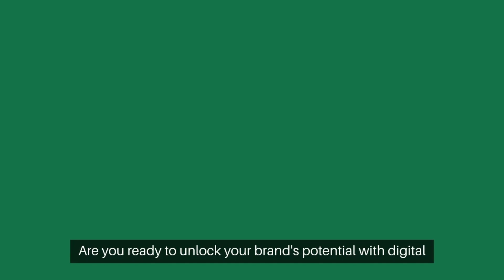Website Depot Start your Digital Marketing Journey !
Welcome to Website Depot, your one-stop solution for cutting-edge digital marketing services that drive results. Our expert team at Website Depot is dedicated to helping your business thrive in the digital realm through comprehensive and customized digital marketing strategies.

Website Depot has been listed as one of Inc5000's fastest growing private companies in America.

3402 Glendale Boulevard, Los Angeles, 90039. CA